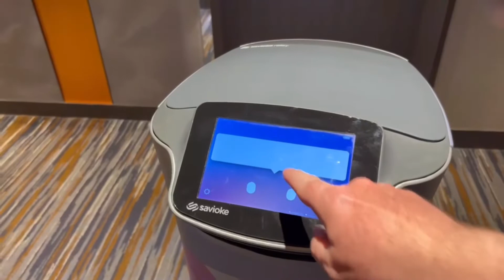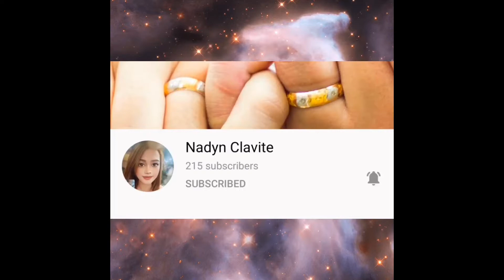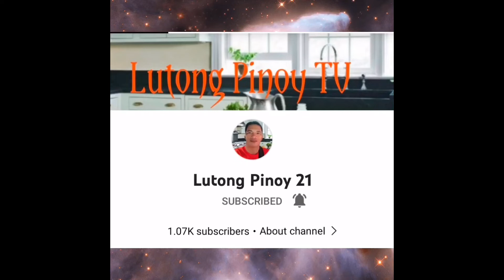FILIPINA IN AUSTRALIAN LIFE: DADI BEN ROOM SERVICE